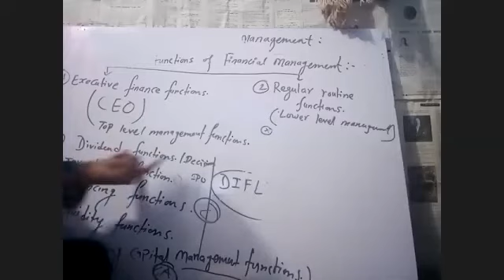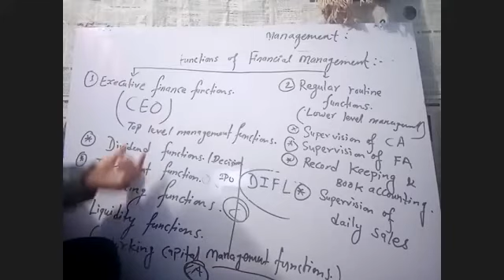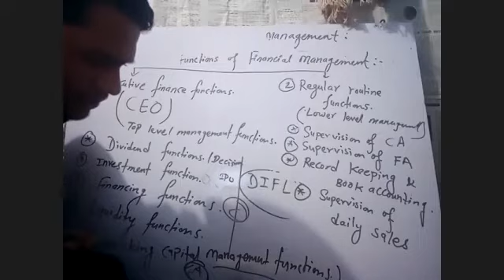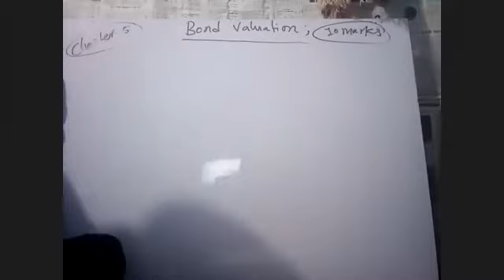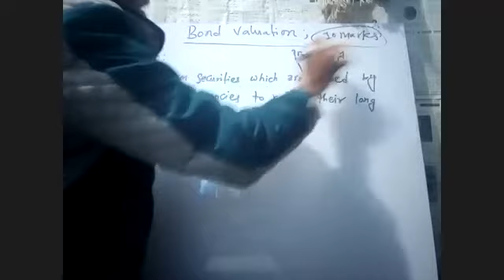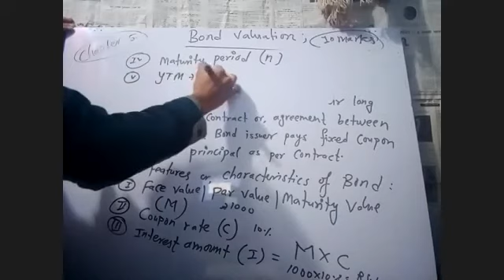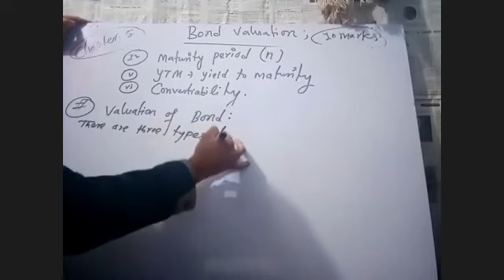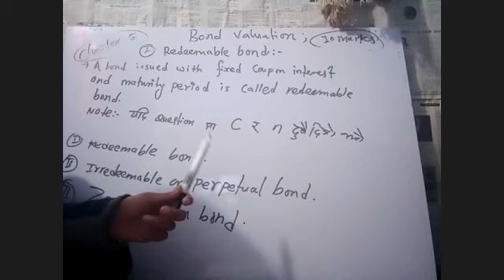BBS third year Financial Management ch.5) Bond valuation first class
BBS third year Finance.